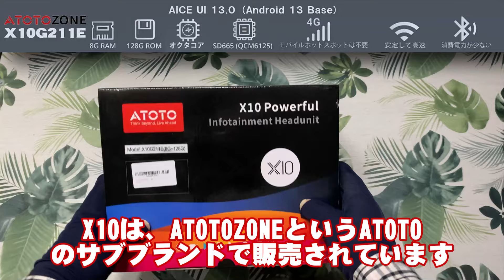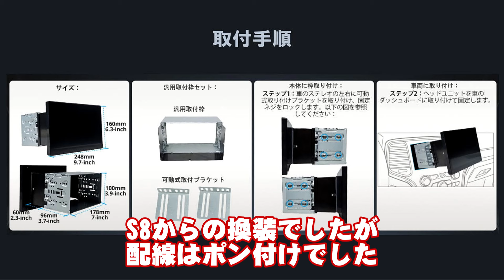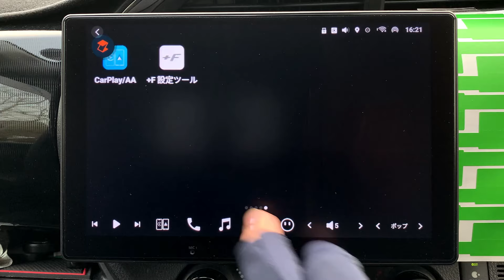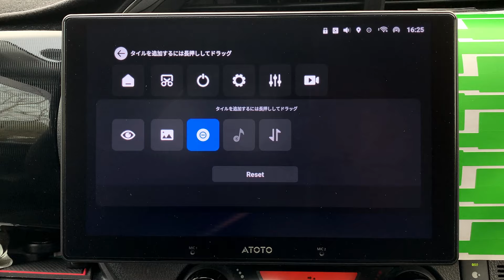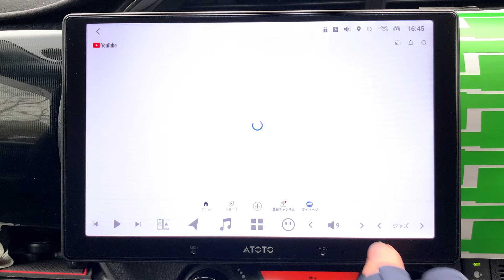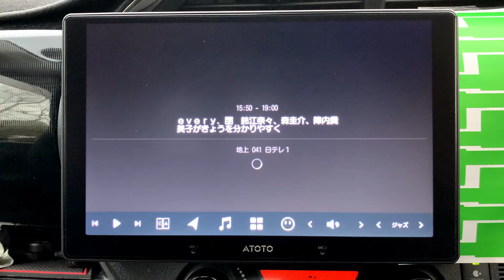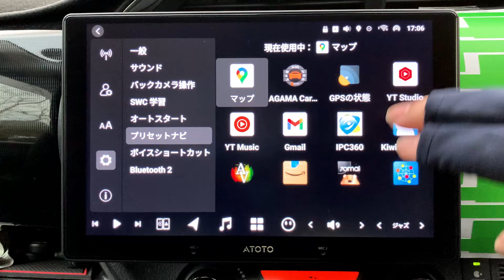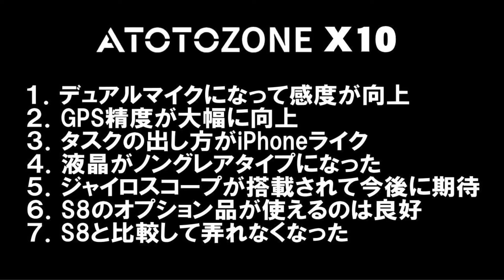【進化形でBS/CS視聴】】ATOTO X10 がジャイロ搭載で誕生。迷わないナビをたっぷり解説、ATOTO X10シリーズは、７インチ、９インチ、１０インチ、ATOTOZONEサブブランドで販売中。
今回は、ATOTO X10が進化形で誕生しましたので、たっぷり解説します。
X10は、ATOTOZONEと言うサブブランドで販売中です。
S8はATOTOブランドで継続販売します。
Gセンサーとジャイロスコープ搭載なので、自車位置精度がどの程度アップするのか、楽しみです。皆さんも注目して下さい。
最後まで、ご視聴頂き参考にしてください。
取扱説明及び仕様は、下記サイトで確認できます。

ATOTO X10G211E:
Amazon Store
8% code: GTMO4678
PDA工房 純黒クリア[超反射防止] 保護 フィルム 反射低減 防指紋 日本製

TVゲーム・アクセサリー周辺機器

＊Amazonのアソシエイトとして、GTMOは適格販売により収入を得ています。
音声は、音読さんを使っています。

■チャプター
00:43 開封
04:21 パッケージ内容
05:07 本体裏面端子説明
05:35 PDA工房 純黒反射防止保護フィルム
05:56 初回起動の時間と電流
06:25 OTAアップデート
06:38 接続図
06:53 本体取り付け収まり具合
07:16 標準のランチャー操作
07:42 CarPlay
12:23 タスクの出し方
12:44 画面分割
13:40 Yナビ等の強制分割
13:59 イコライザー設定
15:17 Youtube再生
16:06 最適アプリのインストール
16:32 GPS精度の検証
16:56 ジャイロセンサーの搭載状況確認
17:27 moviLinkアプリ動作状況
17:55 Drawerroidアプリの導入・使い方
18:45 TV視聴 BS/CSも視聴可能
19:31 AGAMAカーランチャー
20:28 Spotify設定の入り方
20:37 設定の全容
21:14 画面ロック
21:59 音量バランス設定
22:16 SWC設定
23:48 ラジオ設定
24:52 純正の音声アシスタント
25:37 TPMSタイヤ空気圧監視システム
25:45 液晶発色状況
26:03 高精細動画の再生
26:24 感想